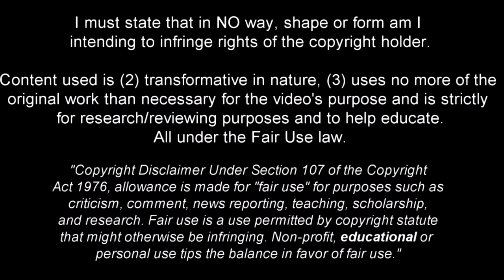Fabio Carvalho - Full Season Show - 2022ᴴᴰ